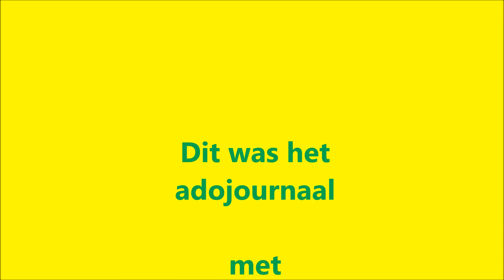adojournaals vrijdagbabbel 20 11 2015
Deze keer met Arno van Zwam, Thomas Kristensen en Giovanni Korte